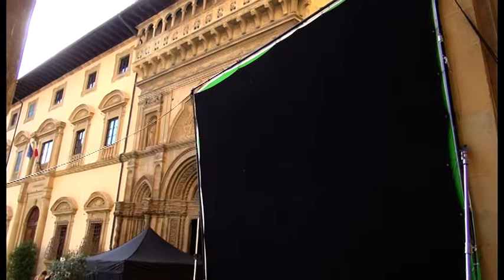Arezzo e Piazza Grande set per il film Konchalovsky